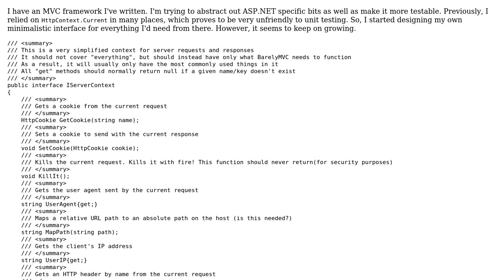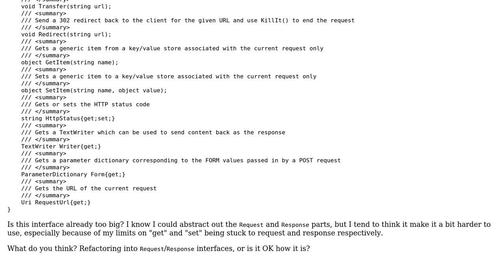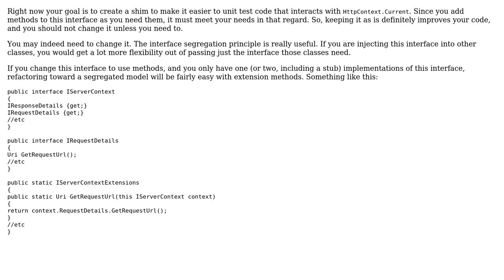Code Review: Interface for server requests and responses (2 Solutions!!)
Code Review: Interface for server requests and responses

With thanks & praise to God, and with thanks to the many people who have made this project possible! | Content (except music & images) licensed under CC BY-SA | Music | Images & others | With thanks to user tallseth user Shelakel user Jamal user Earlz and the Stack Exchange Network Trademarks are property of their respective owners. You are responsible for your own actions.